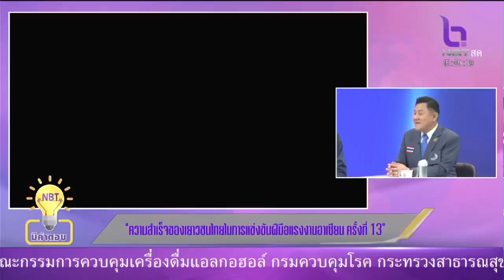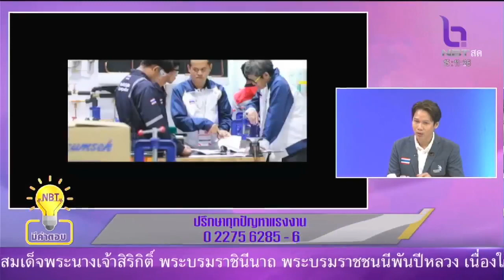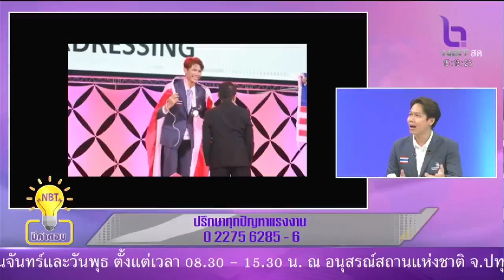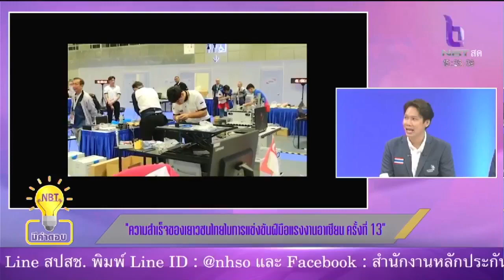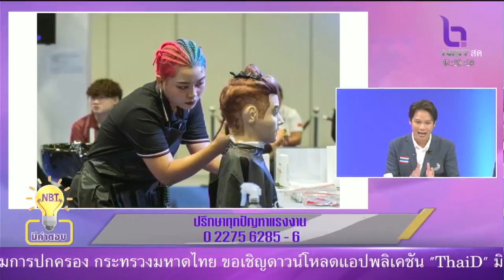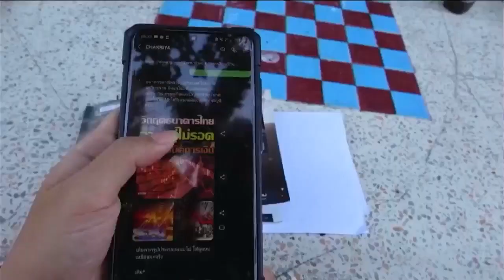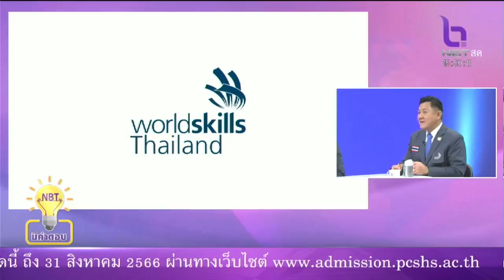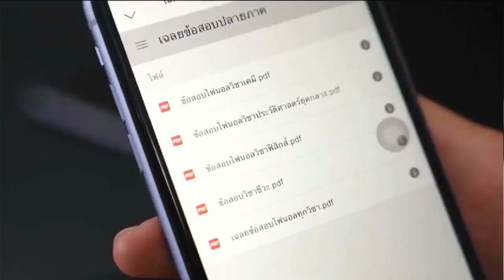ความสำเร็จของเยาวชนไทย ในการแข่งขันฝีมือแรงงานอาเซียน ครั้งที่ 13 [NBT] - 16 ส.ค. 2566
📌ขอเชิญรับชม
👨‍💼นายเฉลิมพงษ์ บุญรอด รองอธิบดีกรมพัฒนาฝีมือแรงงาน
🎙️ให้สัมภาษณ์ประเด็น "ความสำเร็จของเยาวชนไทย ในการแข่งขันฝีมือแรงงานอาเซียน ครั้งที่ 13"
📺ในรายการ NBT มีคำตอบ ทาง NBT